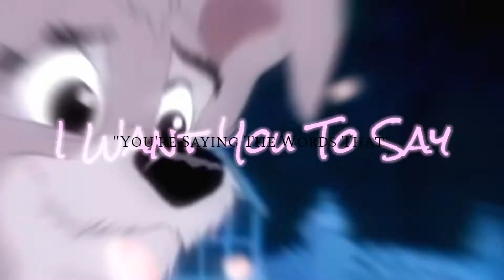Scamp & Angel [ Here With Me ]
Mep Part For KMB